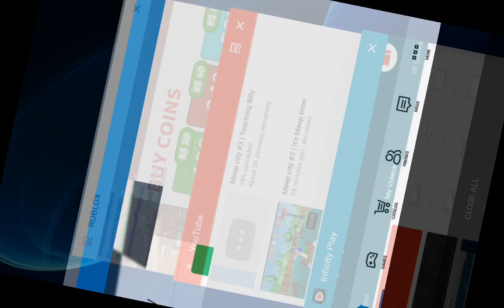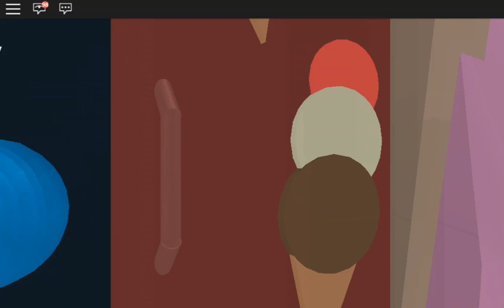Meep city #4 | Pizza making time